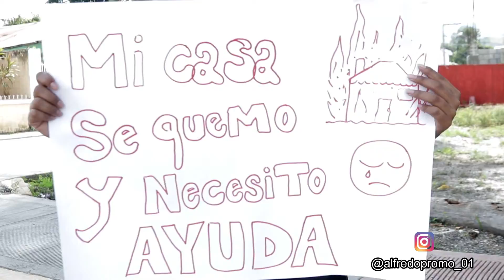JOVEN HUMILLA A UNA MUJER NECESITADA (REFLEXIÓN DE VIDA)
Vivencia callejera
Peliculas Dominicana
Pelicula Latinas
Pelis HD
Pelis Gratis
Relatos Callejero
Relatos
La peliculas Gratis
La peliculas onlines
Pelis TV
Pelis Buenas
Pelis